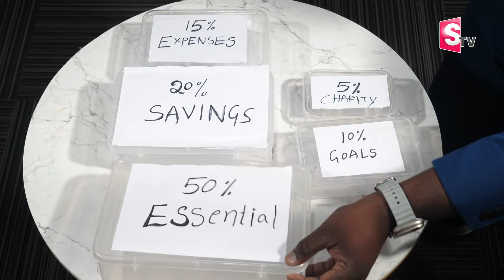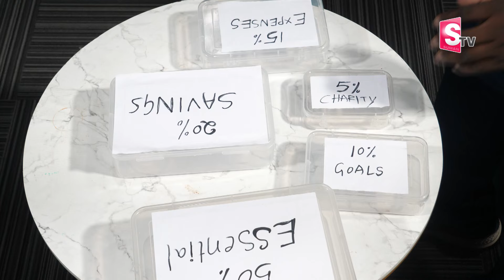Vamshi krishna : Teach Your Kids How To Save Money | Money Saving Tips | SumanTV Education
Details